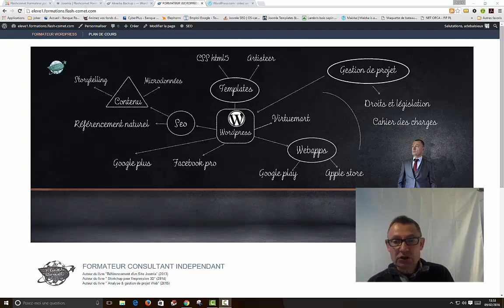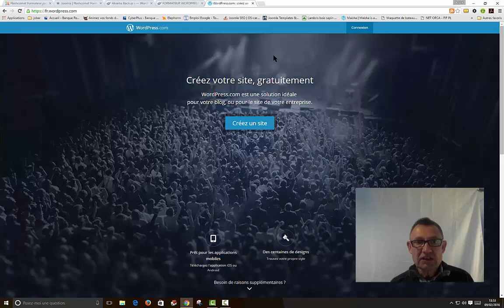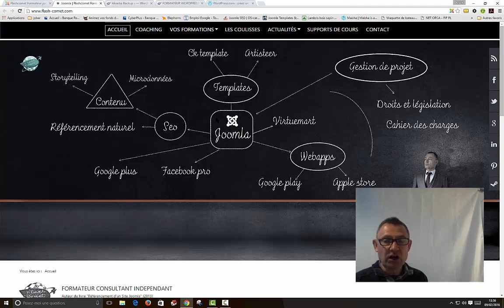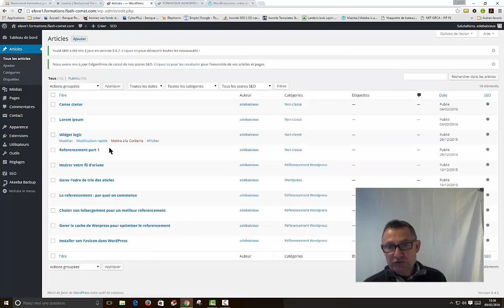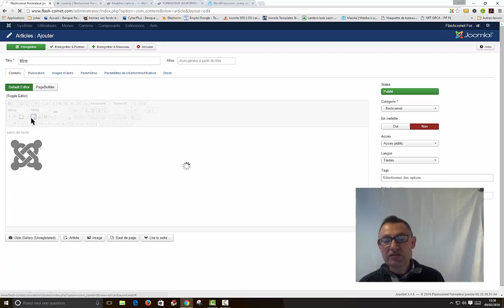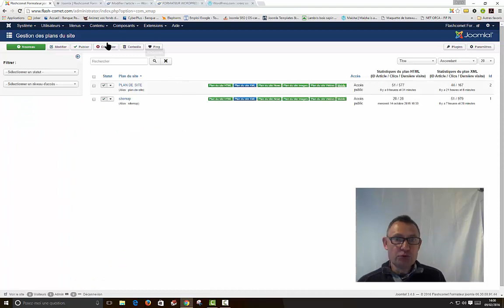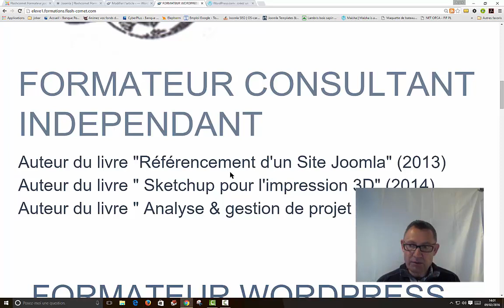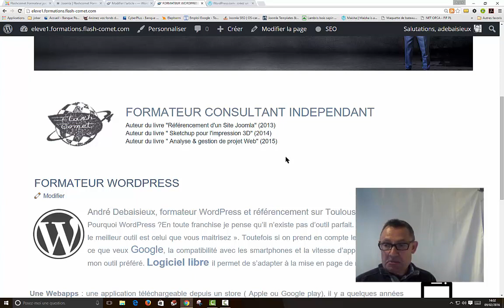Comparaison Joomla Wordpress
Formateur Joomla Toulouse